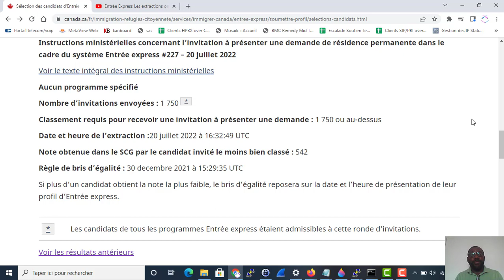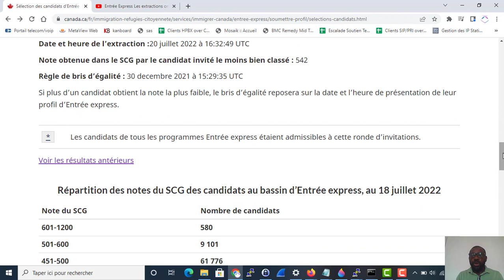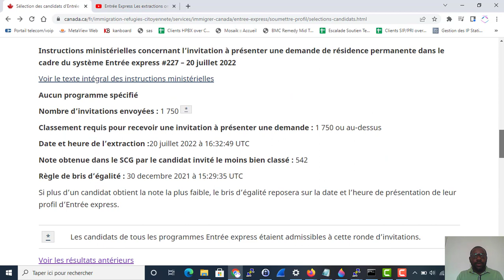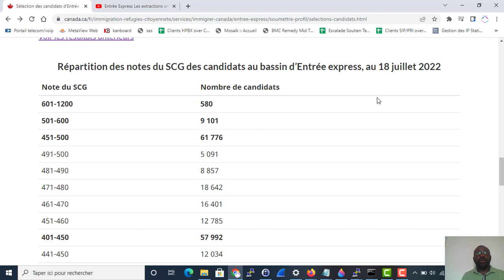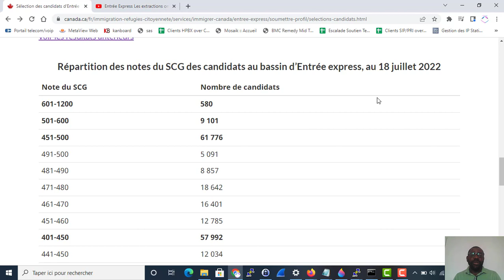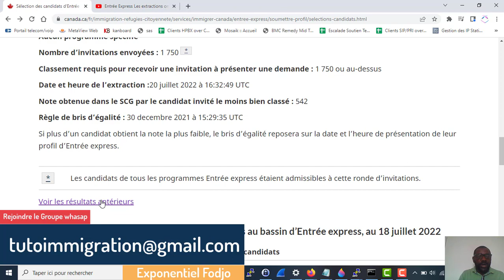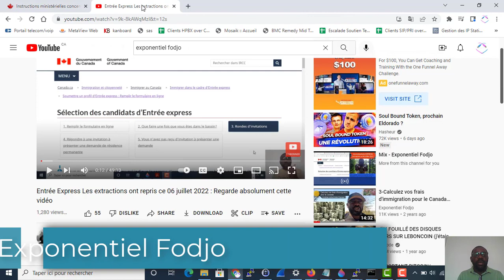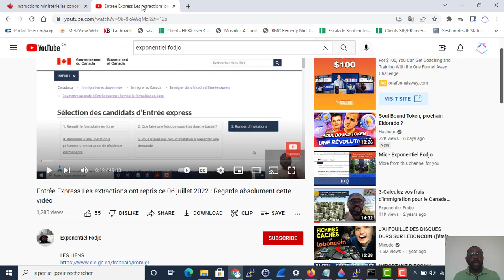extraction de 1 750 du bassin d’Entrée express Le 20 juillet 2022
Dans cette vidéo je t'explique pourquoi CHACUN EST CAPABLE DE FAIRE SA PROPRE PROCEDURE D'IMMIGRATION.

Immigration canada pour les nuls est une chaine youturbe qui donne en détails les astuces et les outils nécessaire pour immigrer au canada.
Ayant constitué moi-même mon dossier d’immigration pour le canada, j’ai voulu démocratiser la procédure en donnant à toute personne qui développe un intérêt pour immigrer dans se beau pays de pouvoir constituer son dossier par lui-même sans intermédiaires. C’est bien dommage qu’en 2020 des gens dépensent encore des sommes extra ordinaires pour se faire aider alors que tout est indiquer sur les sites des différents gouvernements.
Je voudrais tout simplement dire aux gens qu’ils sont en mesure de faire cette procédure par eux même avec un peu de curiosité et de volonté .